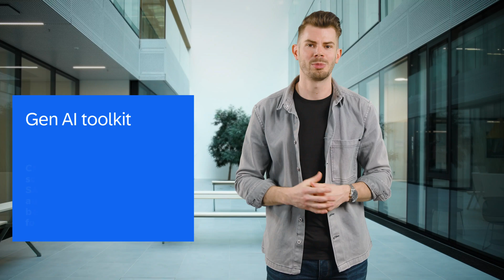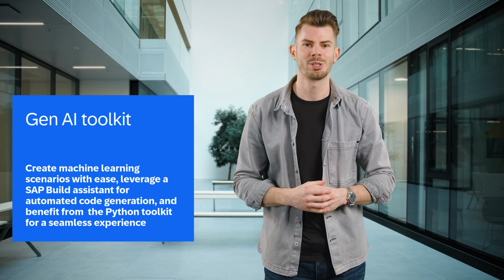Top New Features in SAP HANA Cloud | Q1 2025 Release Highlights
Join Thomas Hammer, Lead Product Manager, as he shares his top features of SAP HANA Cloud's Q1 2025 release.

0:00 Intro
0:30 Knowledge Graph Engine
1:30 Gen AI Virtual Assistant by SAP Joule
2:15 Gen AI toolkit
3:08 Data Centers
3:34 Further Information